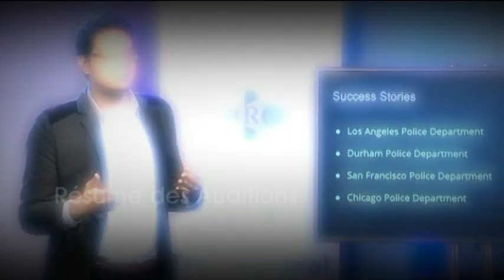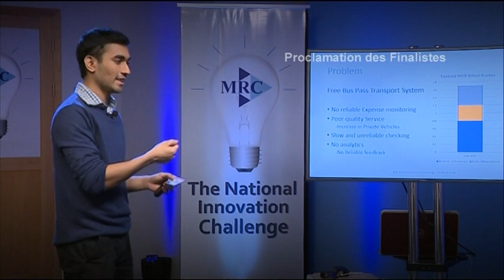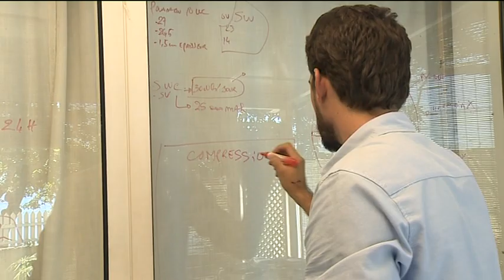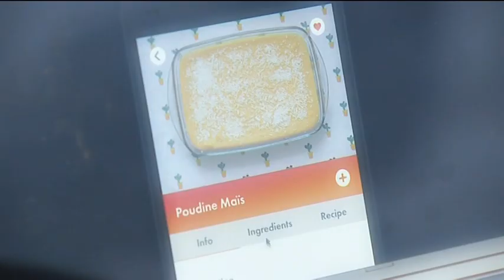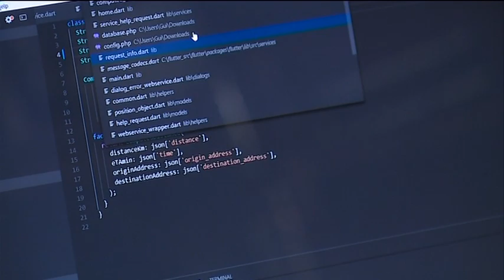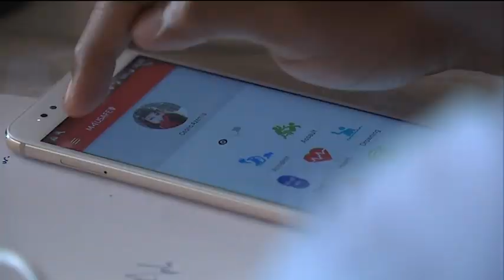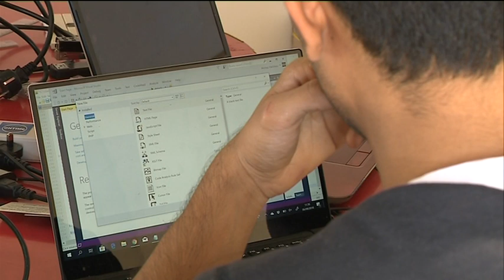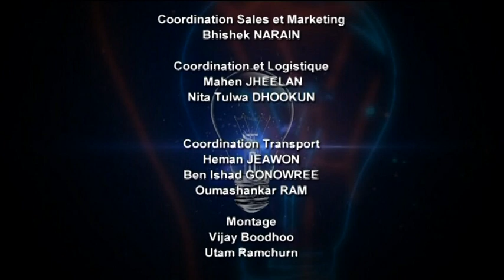The National Innovation Challenge Season 1 Episode 6 (Proof of Concept)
The National Innovation Challenge is a national competition which aims at showcasing local innovation and inculcating an innovation culture amongst the Mauritian population whilst finding practical innovative solution to common life problems.